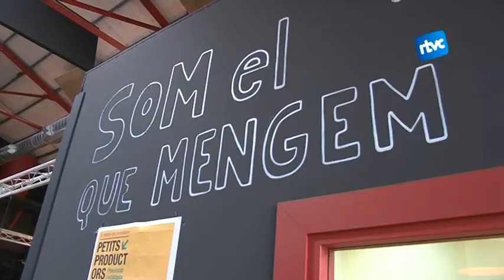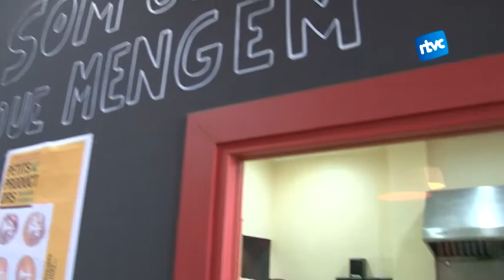El Tarambana rep la distinció Slow Food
A partir de dilluns 3 de març l'Espai Gastronòmic i Cultural el Tarambana de Cardedeu lluirà la distinció Slow Food. Aquest és un reconeixement a unes receptes de proximitat que donarà visibilitat a tota una filosofia de cuina.